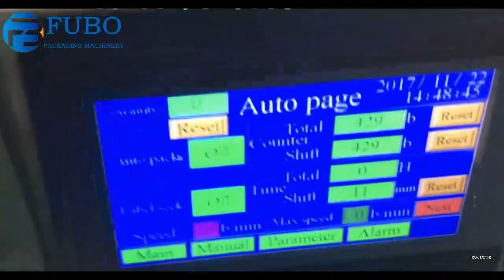soybeans pouch packaging machine | vertical soybeans packing machine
Best wishes !!
  Ying Wang
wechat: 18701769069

Equipment profile
This set of automatic weighing and packing system
1, Vibration feeding type Z material lifting equipment
2,Computer combination weighing equipment
3, Automatic vertical packaging equipment.
4, Working platform
5, Product conveying equipment